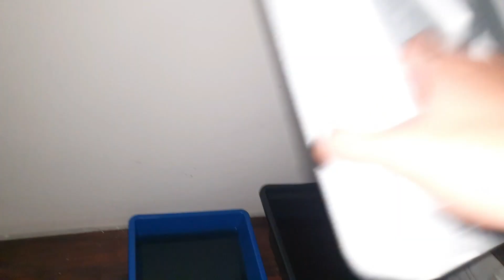BREED DUMBO PLAKAT. MAKIN LAMA MAKIN MENCABAR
Sambung breed baru lagi!!

Lagu intro
Musician: LiQWYD

Selamat menonton!

Next projek antara LUQMAN X BETTA HS kembali. Mana yang berminat untuk beli ikan-ikan giant ni boleh folow instagram PIS ENTERPRISE dan link di bawah ini :